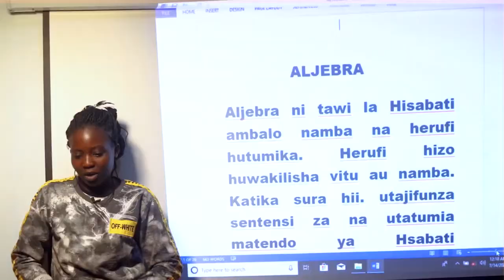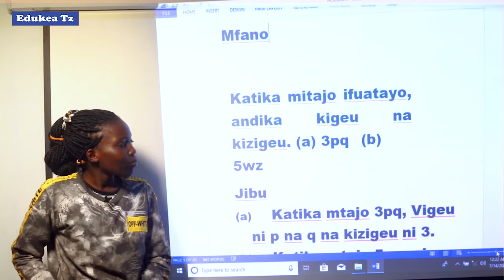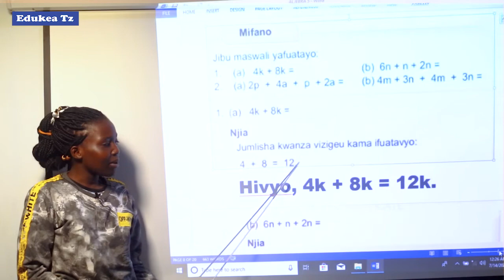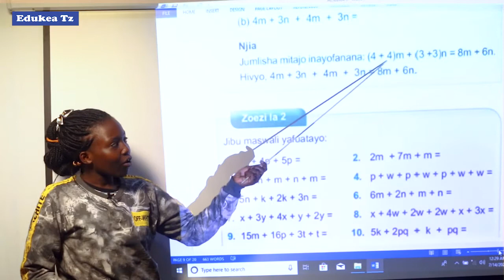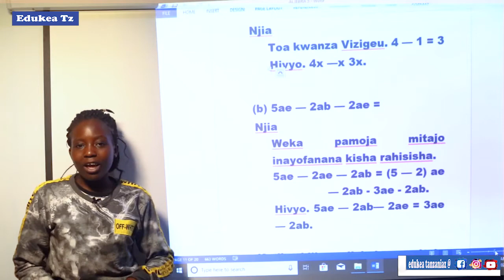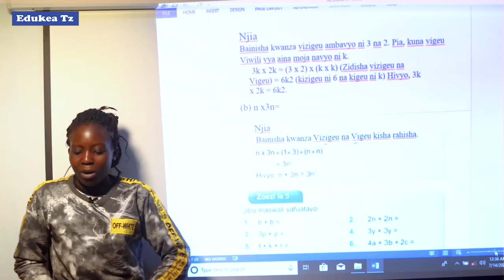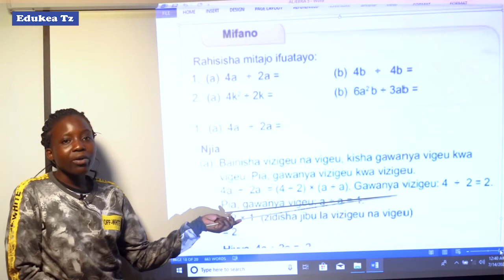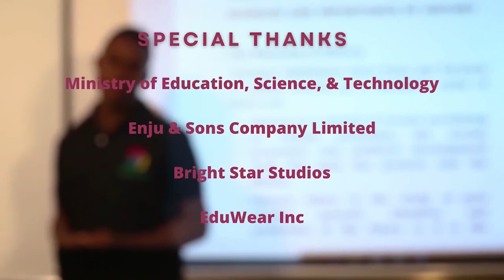HISABATI DARASA LA V ALJEBRA